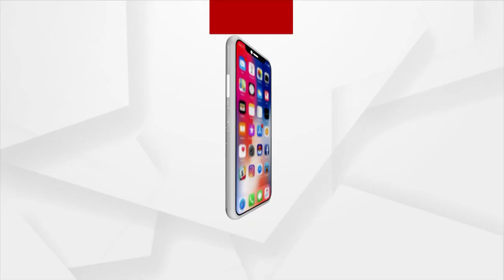BJP Will Celebrated Panchayati Raj Diwas As Corruption Day In Odisha:BJP GS: Prithviraj Harichandan